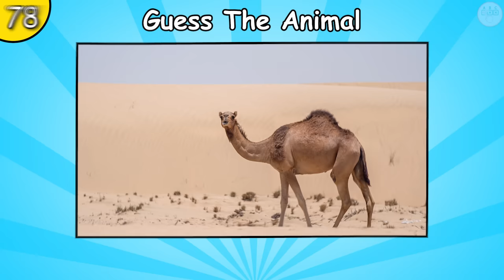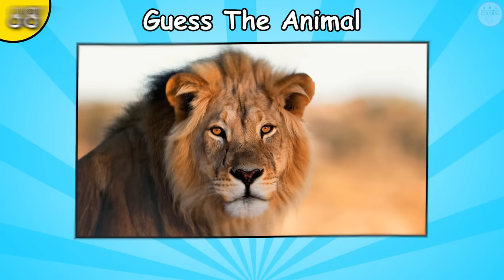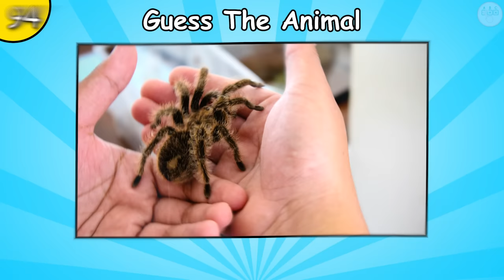Guess 100 Animals in 10 Minutes (Animal Quiz)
Welcome to the new ABC Quizzes video. In today's quiz, you will have to guess 100 different animals in just 10 minutes! You have to be quick because you don't have much time for an answer!

I picked some of the most known and popular animals that you can meet in the zoo, going through the park, forest, or just home pets.